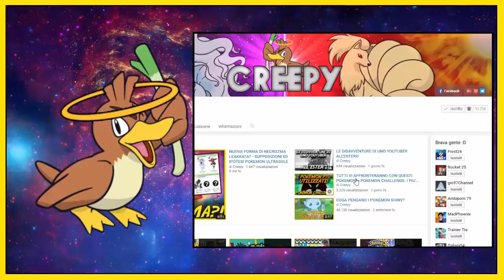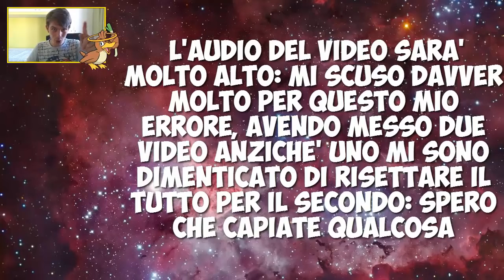MEW QUADRUPEDE, MEGA ARCEUS E MEGA MAGIKARP NERO? - REAZIONE AD HACK POKEMON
LEGGI!!!